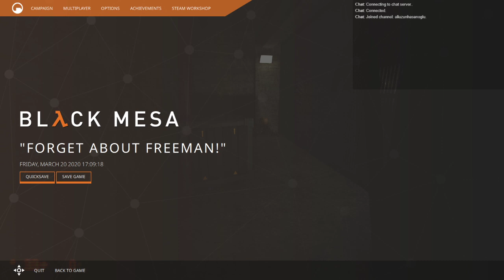Black Mesa : Black Mesa Mesaisi 2